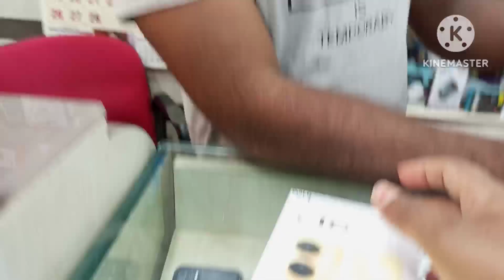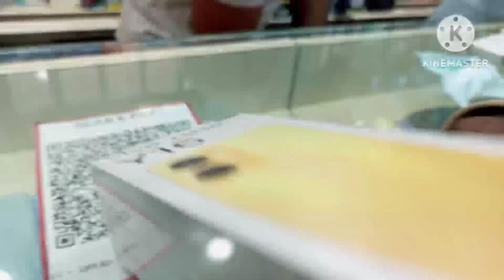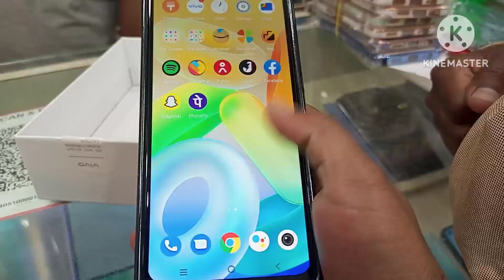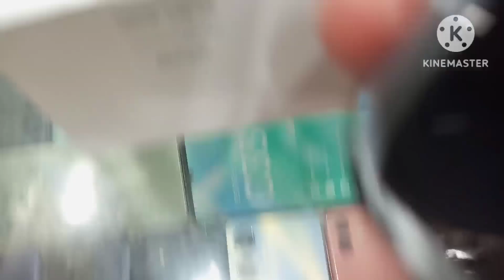Advance birthday gift 🎁/ new phone 📱/ hoskote famous kabab🍗.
Hi guys welcome to meghachandrappa vlogs
Today I am sharing my new video in my YouTube channel support me 🙏.

Advance birthday gift 🎁🥳.

new phone📱, he's advance birthday gift 🎁.

hoskote famous kabab 🍗😋